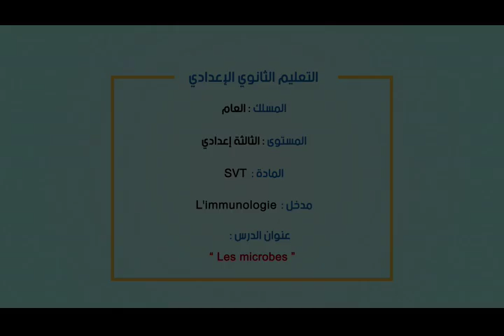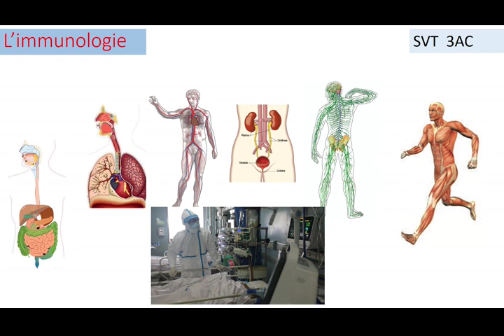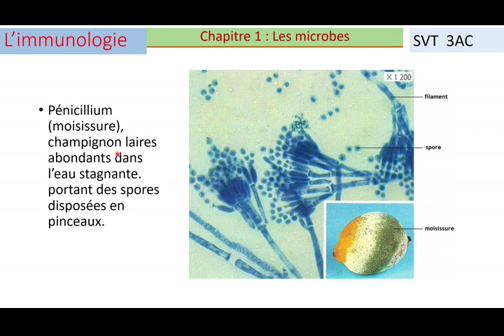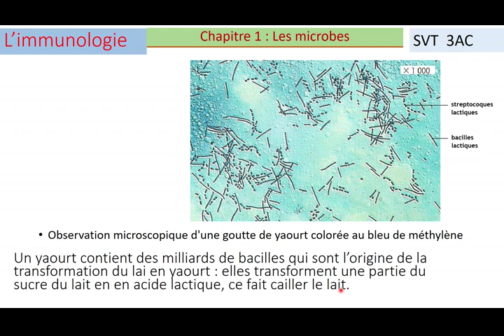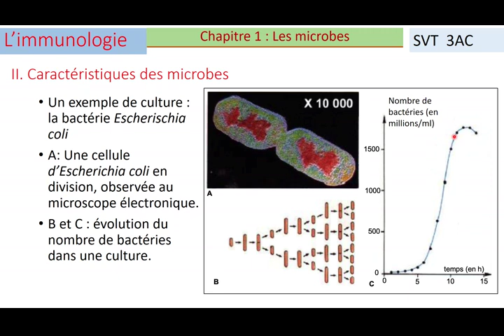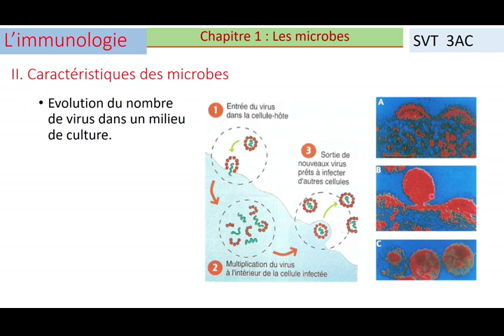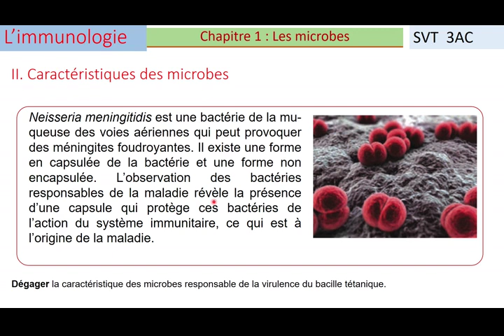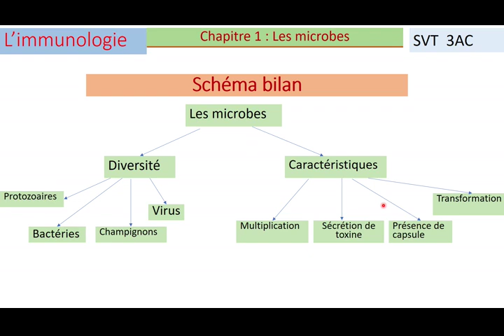Les microbes الثالثة إعدادي علوم الحياة و الأرض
L'Enseignement Secondaire Collégial
Niveau : 3ème année de Collège
Matière : Sciences de la Vie et de la Terre
Leçon : Les microbes
Prof : Chakit Miloud